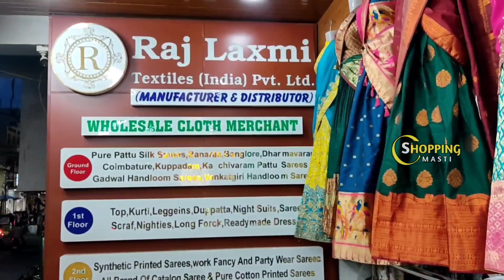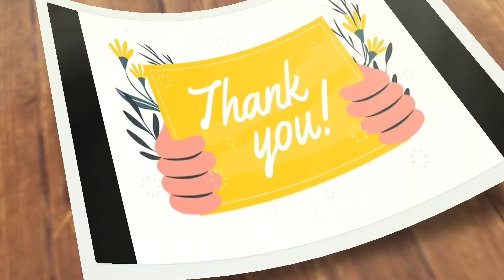Madina|| Dussehra special Most trending ready made long dress collection|| No extra gst